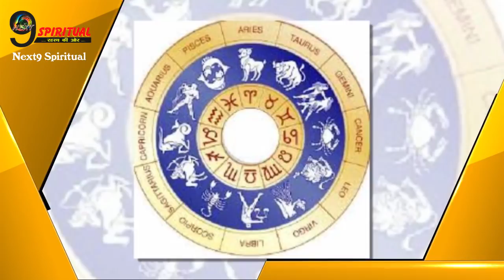6 जून से 15 जून के बीच मालामाल होने जा रही है यह 3 राशियाँ, होगी कुबेर भगवान की कृपा | Horoscope